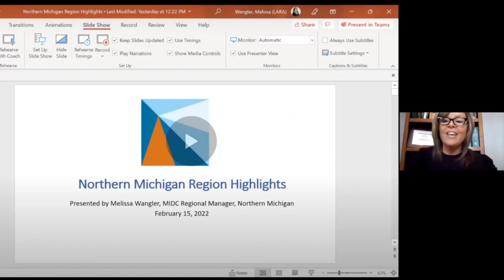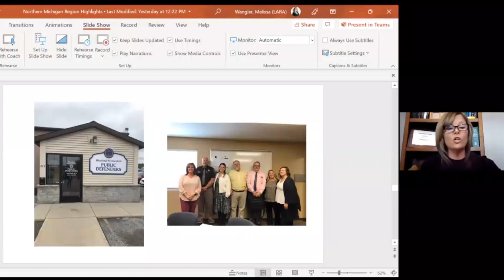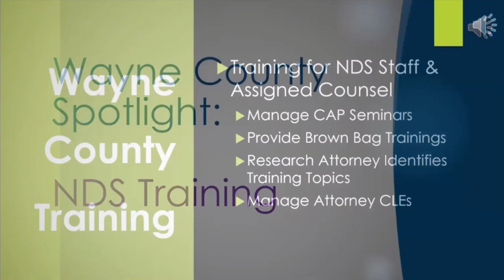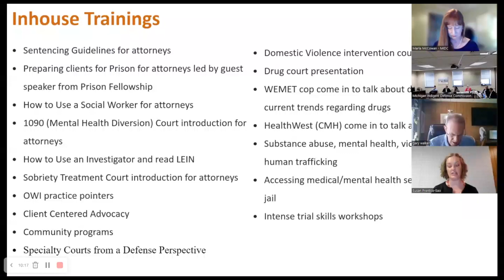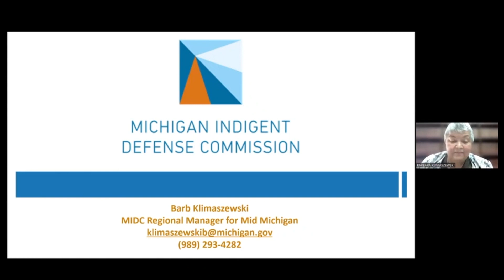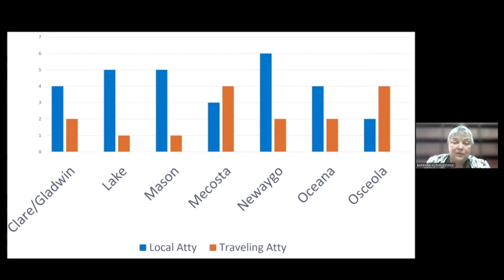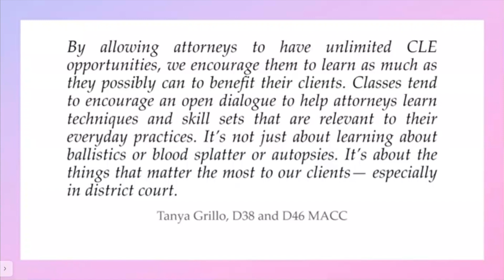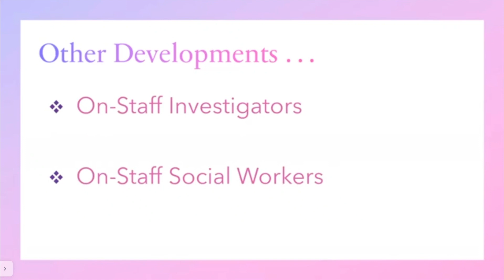Commission Impact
Highlights from the MIDC's Regional Manager team

0:00 Cover
0:10:00 Northern Michigan
0:23:03 Wayne County
0:34:47 Western Michigan
0:47:24 South Central Michigan
0:59:27 Mid Michigan
1:25:38 Lapeer, Macomb, Oakland, St Clair Counties